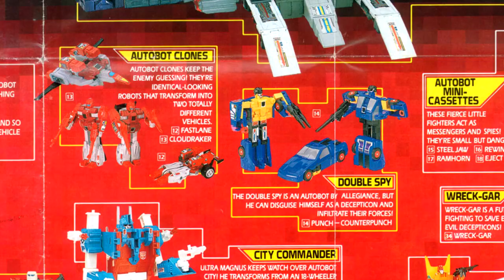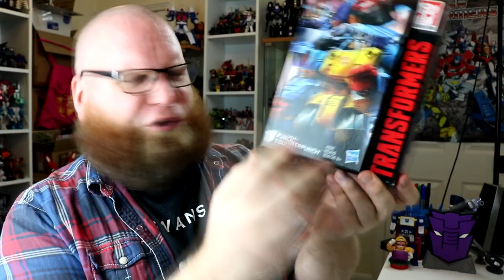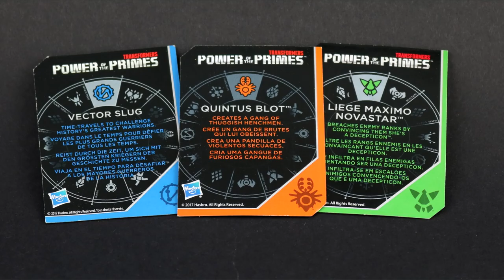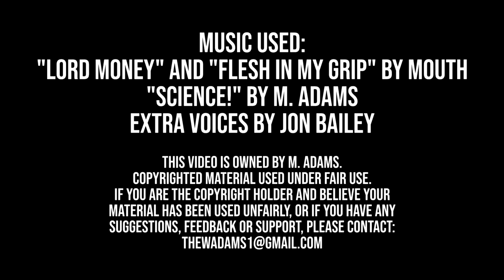POTP Punch-Counterpunch: Thew's Awesome Transformers Reviews 199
Something something real nearby.